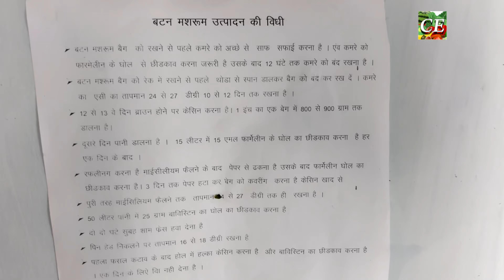Spicy sautéed Mushroom | Spicy Mushroom Fry |In a Mushroom Farm | From Farm to plate in Minutes !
Spicy sautéed Mushroom
In a Mushroom Farm with SUdhansu Deo | From Farm to plate in Minutes